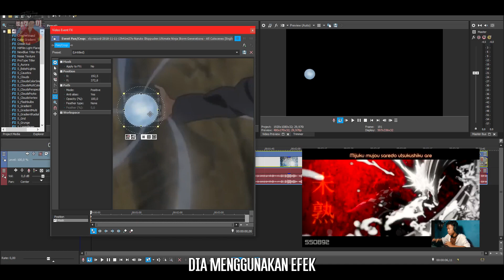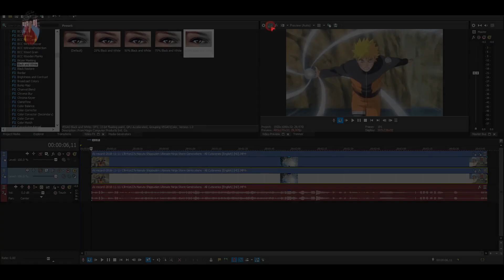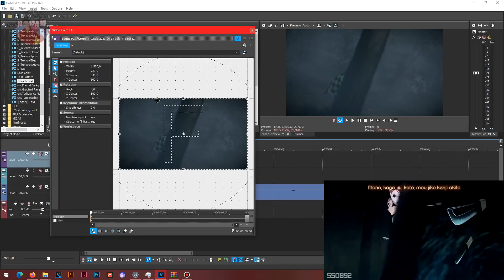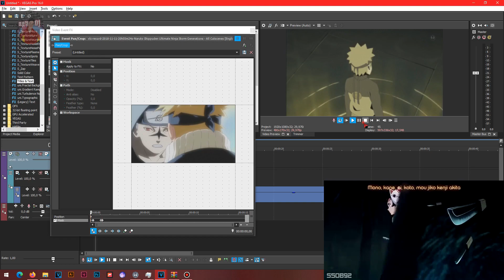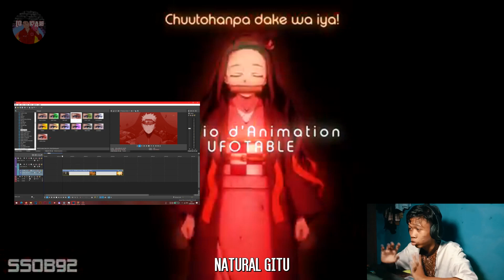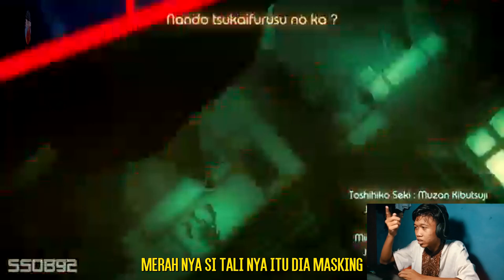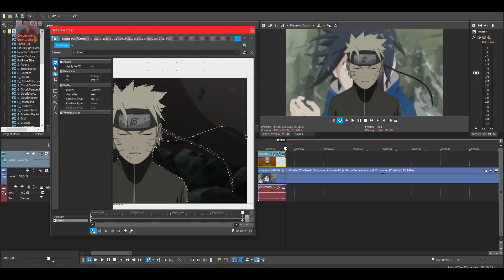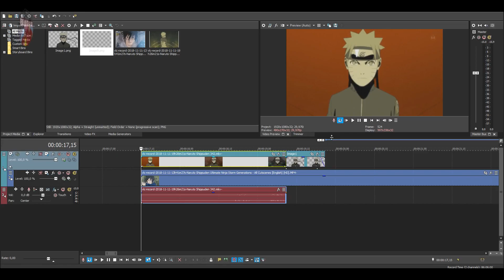【MAD / AMV 】Kimetsu No Yaiba - Kawaki Wo Ameku by SSOB92ㅣEDITOR REACTION - BONGKAR EFEK (Part 1)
kali ini gua mau nyoba buat video yang berbeda dari biasanya yaitu tentang gua mereaksi sebuah AMV buatan youtuber orang lain dan kita bongkar efek - efeknya..